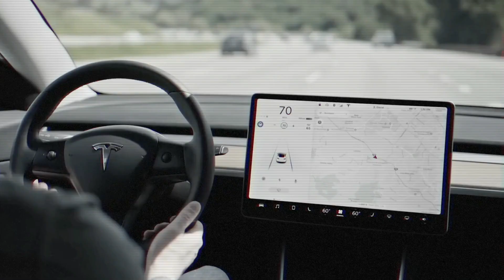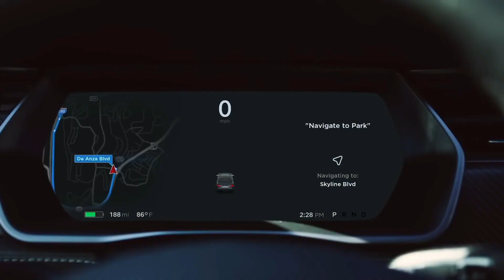Inside The Luxurious Lifestyle Of Shakira VS Jennifer Lopez - Who Is Richer?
Luxury Lifestyle, Billionaire Lifestyle, Celebrities

jenniferlopez the queen of entertainment, has owned some of the most luxurious homes in the US. Her first mansion, located in Beverly Hills, was purchased in 2000 for $4.3 million and sold for $12.5 million in 2004. The seven-bedroom house overlooks Beverly Hills and Studio City and boasts of 15,000 square feet of living space with 11 bedrooms, its own theatre, a large pool and spa, a tennis court, a guesthouse with a gym, and an outdoor living space. J.Lo's Miami beachfront retreat, which she bought in 2002 for an undisclosed amount, sits on over 1.2 acres of land with gardens and palm trees. The 10-bedroom house has 13 bathrooms, a lift, a theatre, and a wine cellar. The place also features a huge swimming pool, a spa, and an outdoor kitchen. It sold for $40 million in 2005. J.Lo and her ex-husband, Marc Anthony's Long Island estate, was purchased in 2000 for $3.7 million . The house has 10 bedrooms, eight-and-a-half bathrooms, a recording studio and a cinema. The estate features a swimming pool, tennis courts, and a guesthouse. J.Lo bought a second house across the street for $2 million in 2008. Talk about a real estate portfolio!

On the other hand, shakira has owned several properties in different parts of the world. One of her most expensive properties is her Uruguay farm, which she used as a writing retreat to work on her music. The farm is set on over 12 acres of land and boasts seven bedrooms, a cinema, a gym, and a recording studio. It also has a heated pool, a lake with boats, a sauna, and a tennis court. Shakira's love for fitness is evident in her choice of property, as she often spent her days swimming and playing tennis on the farm.

About Billionaire Battle
🎥 Videos about Luxury Lifestyle, Billionaire Lifestyle, Celebrities
🎨 Written, voiced and produced by Billionaire Battle

❓ Copyright Questions
106 and 106A, the fair use of a copyrighted work, including such use by reproduction in